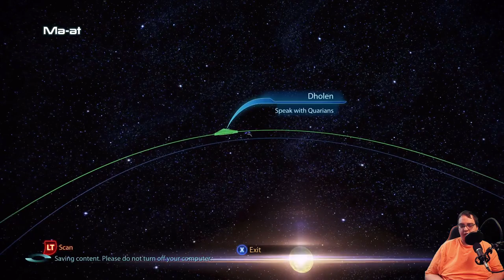Mass Effect 3 Soldier Series Ep 12: Geth Dreadnought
Join us in this epic Mass Effect 3 gameplay walkthrough as we explore the intense battle between the Soldier Class and the formidable Geth Dreadnought. In this episode of the Soldier Series, we tackle the challenging mission to take down the Geth and save the galaxy. Watch as we strategize, fight, and conquer in this thrilling sci-fi adventure! Don't miss out on the action-packed gameplay and expert tips in this Mass Effect 3 episode!